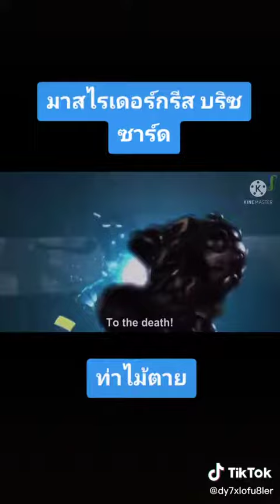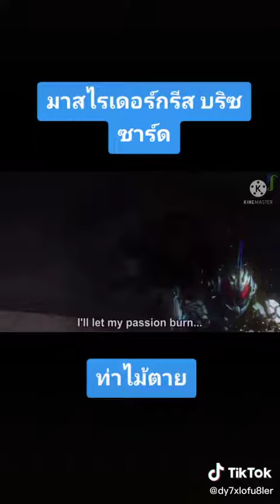แปรงร่าง4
chむな